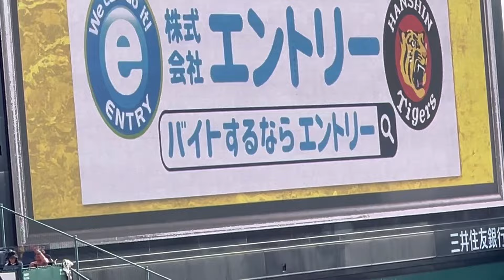【レギュラー奪取打 阪神 前川右京 選手 左投手から見事センター前ヒット！対ヤン投手24.6.7.🆚埼玉西武ライオンズ 交流戦 🏟阪神甲子園球場